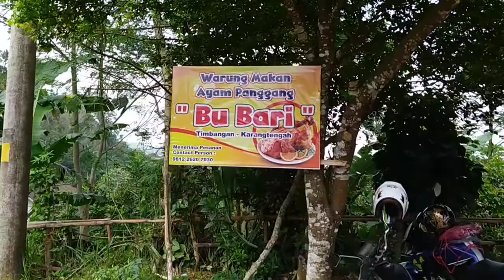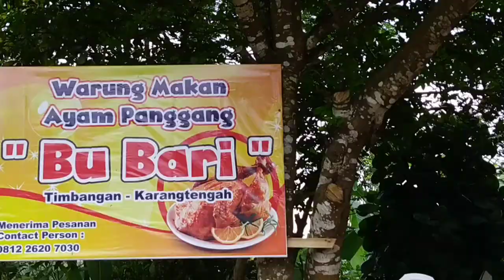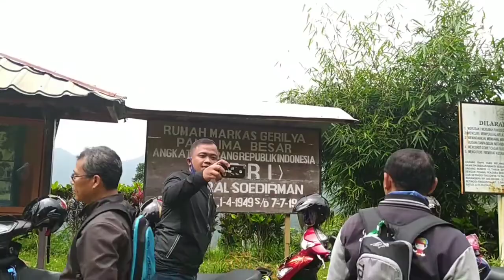Touring Ke Monumen Jendral Sudirman Pakis Baru Pacitan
Rute: Wonogiri-Ngadirojo-Nguntoronadi-Tirtomoyo-Karangtengah-Nawangan-Pakis Baru-Pacitan-Kismantoro-Purwantoro-Slogohimo-Jatisrono-Sidoharjo-Ngadirojo-Wonogiri